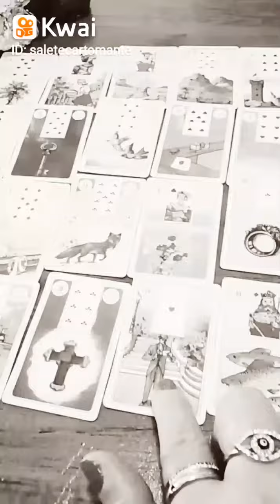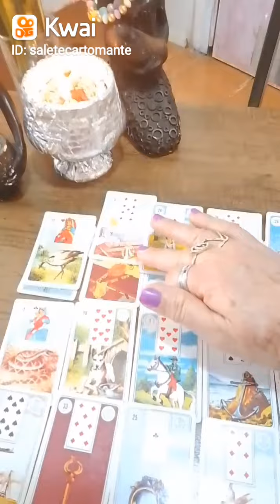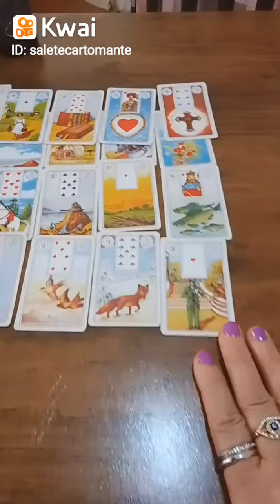👉🌜🌛👈💘❓🇧🇷💃🏻 Cartomante Salete até quando você vai demorar para resolver o teu caminho ❓